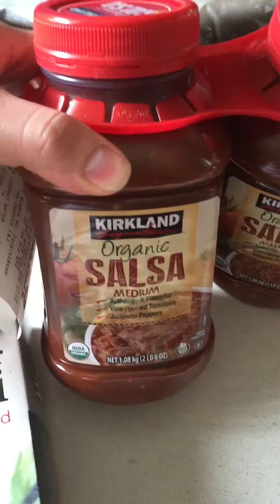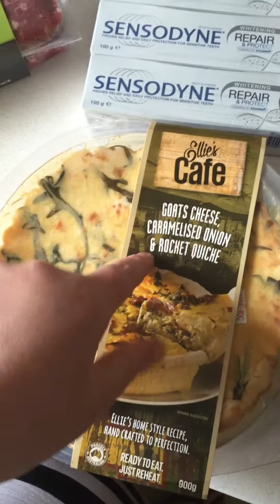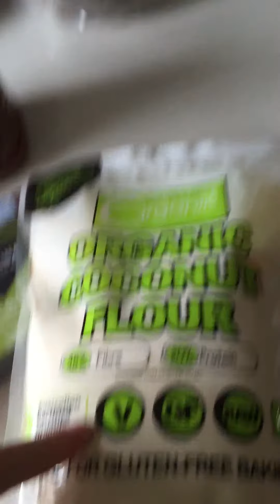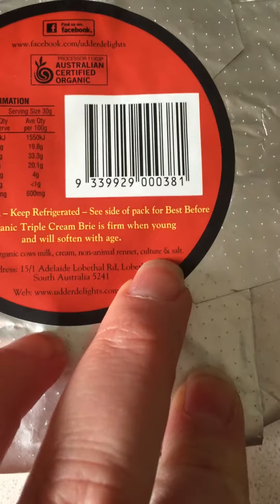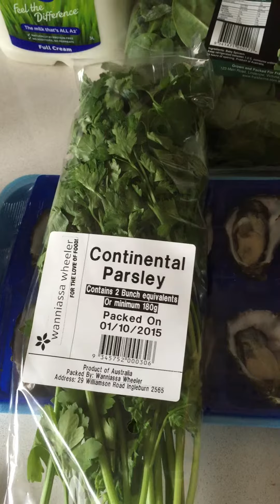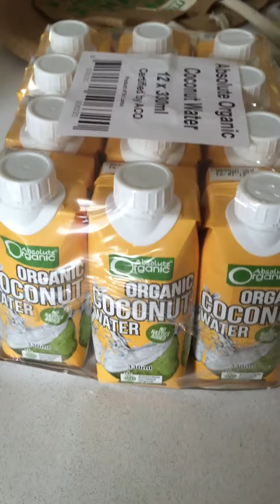Healthy Australian Costco Grocery Haul